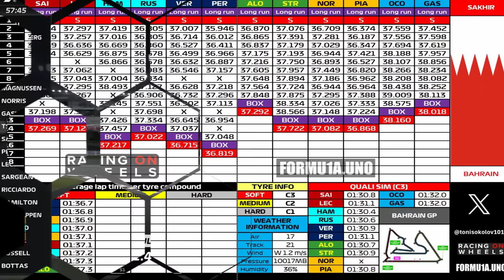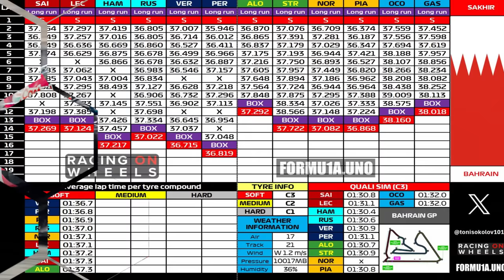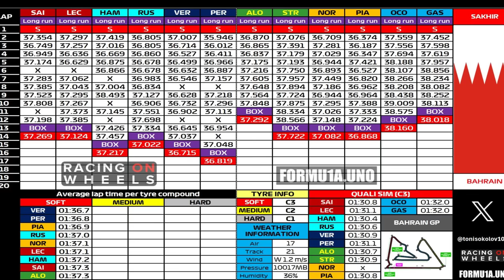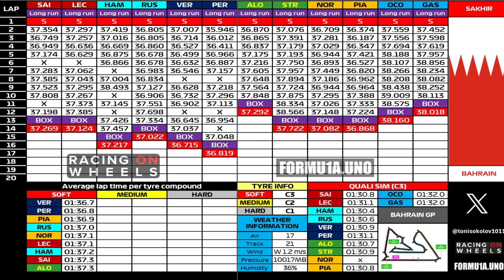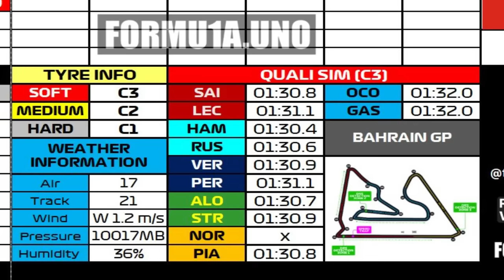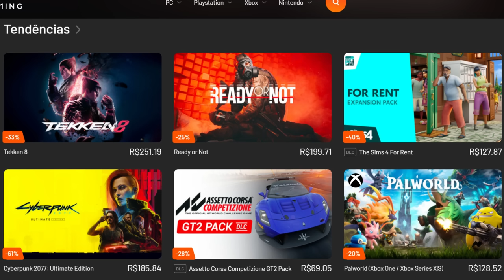MERCEDES DEMONSTRA FORÇA NOS TREINOS LIVRES DO GP BAREIN 2024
Sergio Milani
@scuderiamilani (Twitter)

📰 *Fontes:*

João 3:16

00:00 - Introdução
00:39 - Ricciardo liderou TL1
01:17 - Red Bull não liderou os melhores setores
02:06 - Ritmo de corrida
02:40 - Alpine
03:40 - McLaren
04:41 - Aston Martin
05:02 - 4 equipes juntas
05:45 - Red Bull deve estar bem a frente
07:30 - Quem está blefando?
07:51 - Simulação de quali
08:56 - Quadro geral
09:43 - APROVEITE ENQUANTO É TEMPO!